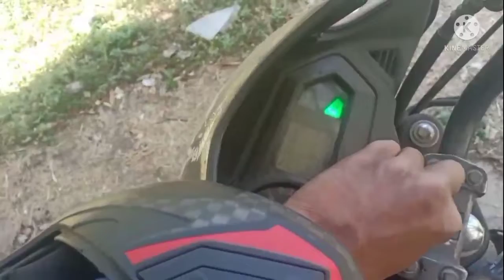Vedant Ka 1st Class Ka Result Aa Gaya😃